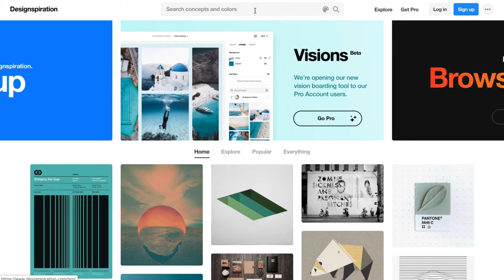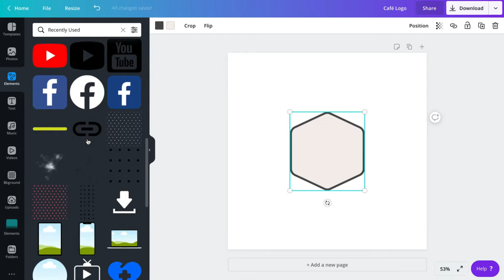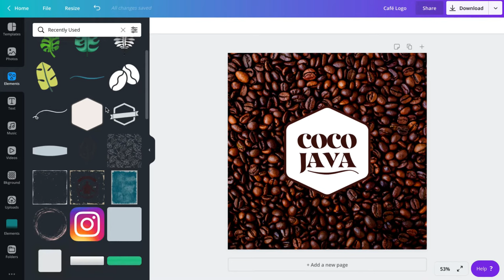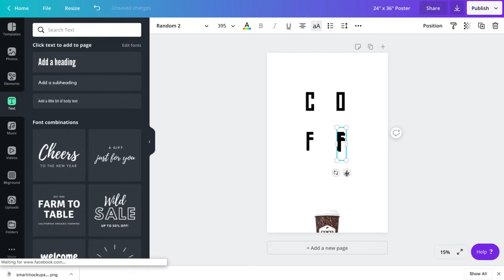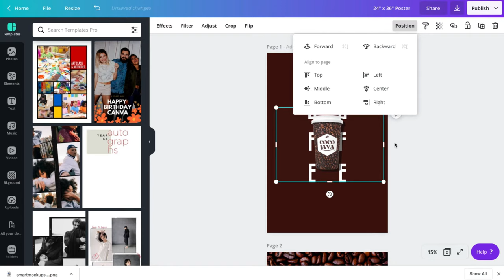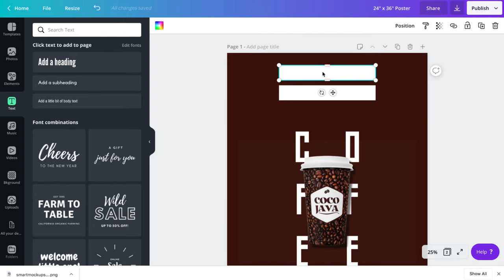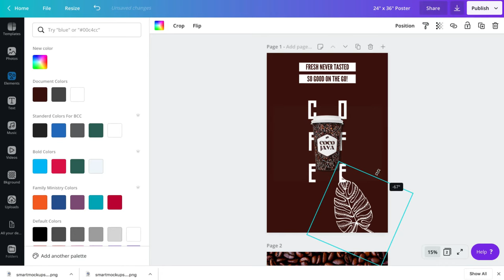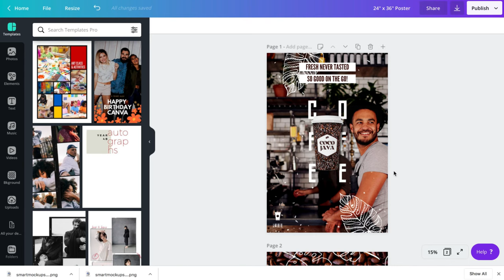Design a POSTER & a LOGO with Canva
In this video Ramon will show us how to use Canva to create both a logo and a poster to promote a cafe.

Ramon is one of our Canva Certified Creatives (CCC) from the United States. He is a professional graphic designer and also runs a Canva community for churches.